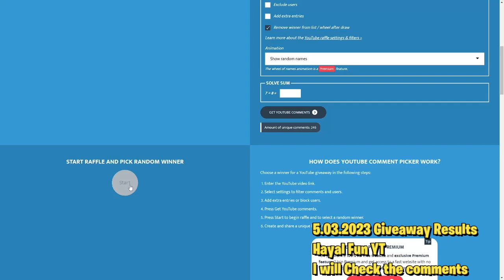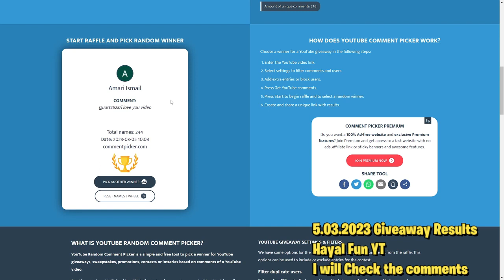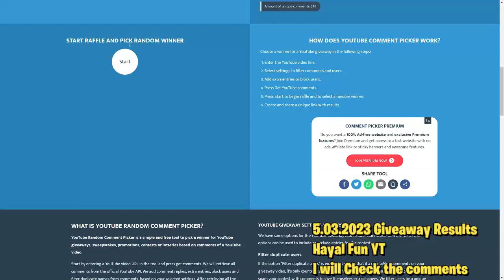Pet simulator x Mailbox giveaway results 5.03.2023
Hi Friends i am giving away pets to my subscribersand i will  share with those people who actually type username in Chat and Like this stream and Most important is Subscribe to My Channel Thanks.

Ignore

Doodle Update
how to find 20 Christmas world presents locations
how to get gingerbread coins
10t 1t trillion gems
santa paws
huge jolly penguin
big christmas update
huge jolly penguin
huge snowman
christmas update
shiny update signed pet
shiny update pet sim x live
shiny pets
shiny update
signed pets
lucky blocks huge lucky eggs lucki trading booth
autumn event huge scarecrow
Huge green Blue orange Balloon cat
8 pet hatch gamepass
helicopter cat
cat world updateo get cat hoverboard meow
sleigh hoverboard
vip hoverboard
alien chest
trade plaza
steampunk
how to make dark matter pets machineuper rare pets
HAUNTED ISLAND
mushroom king
how to dupets
Enchanted forest
Fantasy World
Enchanted pets
digito pet sim x dgito